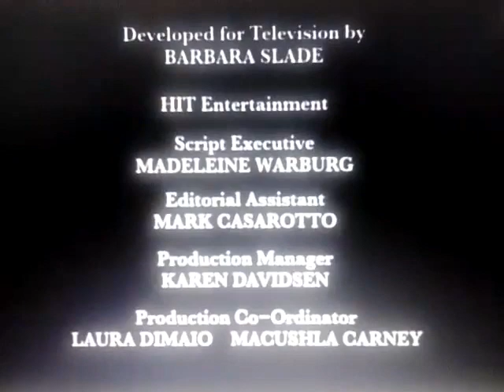Angerlina Ballerina Credits 2002